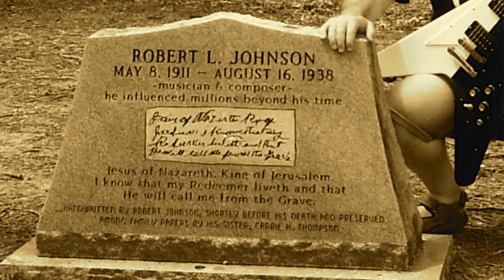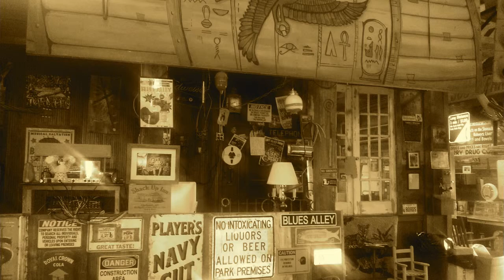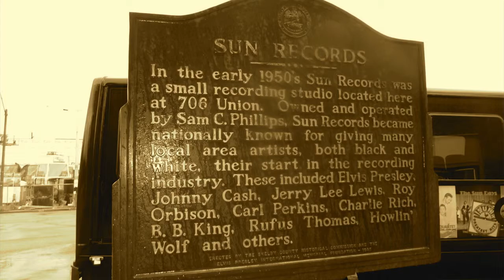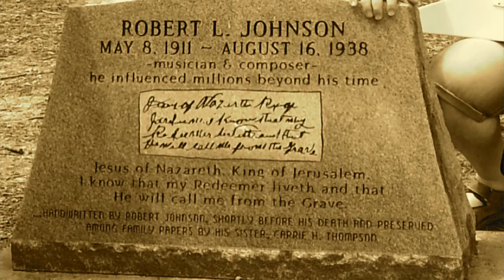Robert Johnson Said - Backing video from Mississippi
The backing video images for Ian Archer's "Robert Johnson Said".

Sepia effects. High resolution.

Final version:
Archer, I., Mellalieu, T. M., Simmons, I., Edwards, A., Jacombs, D., Masters, N., & Mellalieu, P. J. (2015). Robert Johnson Said (Archer, Simmons, Mellalieu). Glen Eden, Auckland: MyndSurfers.

Ian Archer's lyrics and music for "Robert Johnson Said' are inspired by American singer, songwriter, and musician Robert Leroy Johnson (May 8, 1911 – August 16, 1938). According to Wikipedia, Johnson's "landmark recordings in 1936 and 1937 display a combination of singing, guitar skills, and songwriting talent that has influenced later generations of musicians. Johnson's shadowy life and death at age 27 have given rise to much legend, including the Faustian myth that he sold his soul at a crossroads to achieve success. As an itinerant performer Johnson had little commercial success or public recognition in his lifetime." After a reissue of his recordings in 1961 Johnson's work reached a wider audience.  Eric Clapton has called Johnson "the most important blues singer that ever lived". In 2010  David Fricke ranked Johnson fifth in Rolling Stone′s list of the 100 Greatest Guitarists of All Time. (“Robert Johnson,” 2015)

Lyrics and song - Ian Archer
Vocal - Tim Mellalieu
Guitar - Ian Simmons
Bass - Ian Archer
Drums - Ali Edwards

Sound recorded and mixed by Derek Jacombs and Nigel Masters
Recorded at The Boatshed Studio, Tauranga.

Photographs:
Ian Archer and Ian Simmons, 2014.

Video and post-production - Peter Mellalieu

Prototype version. High res with sepia treatment, for exploratory and demonstration purposes.

Bibliography
Robert Johnson. (2015, April 6). In Wikipedia, the free encyclopedia.

See also:
Archer, I., Mellalieu, T., Simmonds, I., & Mellalieu, P. J. (2015). Robert Johnson Said - Mark 2 Take 6. Akaroa, New Zealand: MyndHaus Productions.

Mellalieu, T. M., & Mellalieu, P. J. (2015). Robert Johnson Said Mark 2: The Making of and Director’s Cuts. Akaroa, New Zealand: MyndHaus Productions.

Archer, I., Mellalieu, T., Simmonds, I., & Mellalieu, P. (2015). Robert Johnson Said (Mark 1 prototype). Ohauiti: MyndSurfers.

Mellalieu, P., & Mellalieu, T. (2015, April 8). Robert Johnson Said Music Video Project [Facebook Private Group].